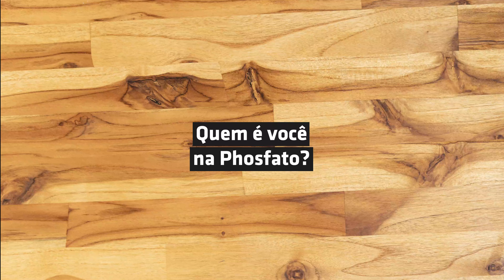Quem é você assinando a Phosfato?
Sabemos que o céu é o limite quando se trata do tema fotografia.

Mas, que também cada fotógrafo tem seu próprio estilo de olhar o mundo e eternizar seu momento... Aqui em nossa grande fábrica de memórias, já conhecemos:

📷Fotógrafos profissionais das festas de família;

📷Futuras blogueiras de sucesso;

📷Viajantes, desbravadores de paisagens incríveis;

📷 Mamães apaixonadas por seus modelinhos